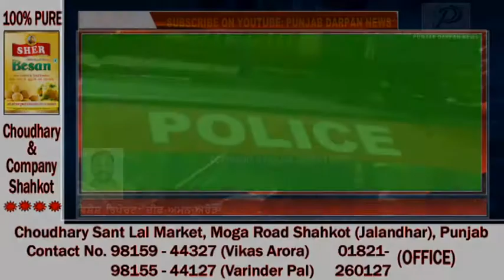Punjab Darpan News ਕਪੂਰਥਲਾ ਪੁਲਿਸ ਨੂੰ ਮਿਲੀ ਵੱਡੀ ਸਫਲਤਾ